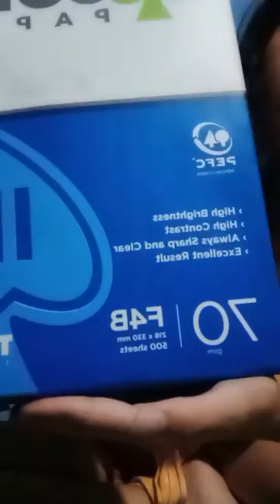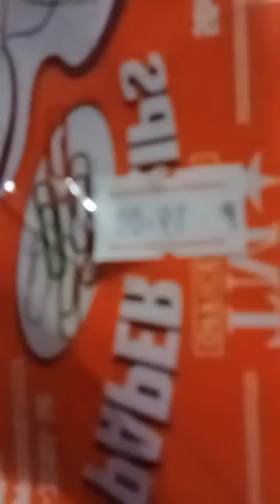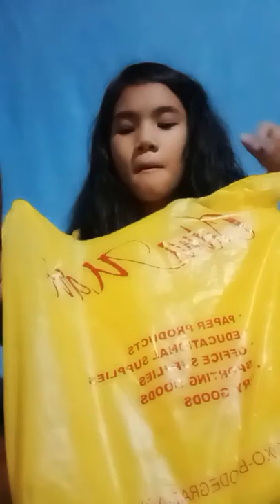School supplies haul Batch 2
Hi guyss!nakabili nako ng 2nd batch ng school supplies ko and now ihuhaul ko yun sa inyo hope you like it!